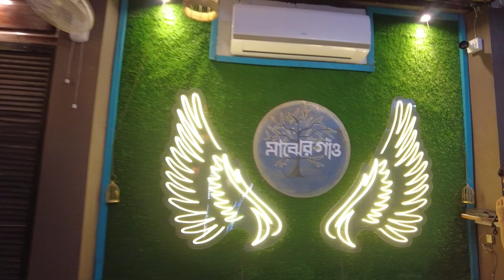Debanjali's Birthday Celebration Day-3 Birthday trip to Anushka Resort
This was day 3 celebration of debanjali's birthday we went to a nearby resort which was ok type property not that good and rooms were not that great and clean and room service was horrible but because the company was so good and spent a really nice time with family.. and we dont recommend anyone to stay more than 1night.